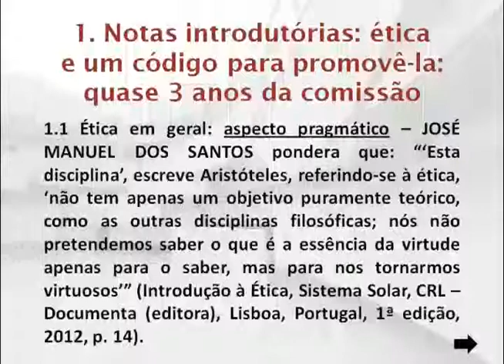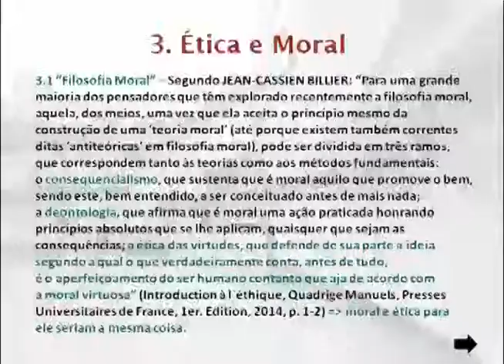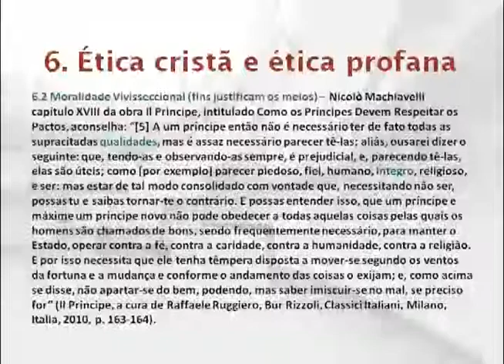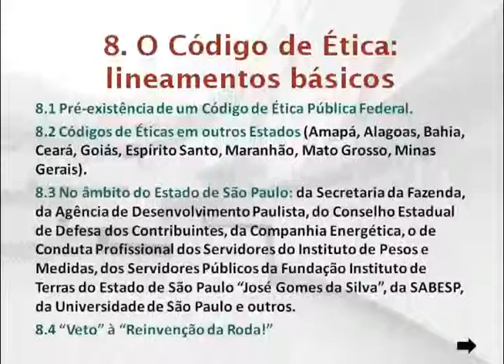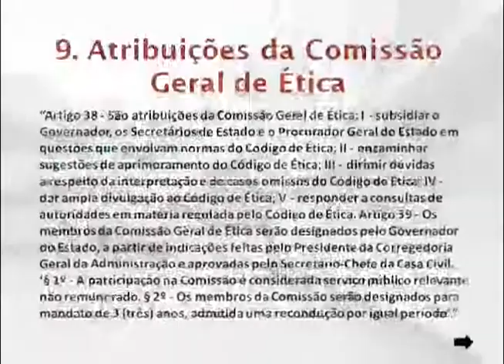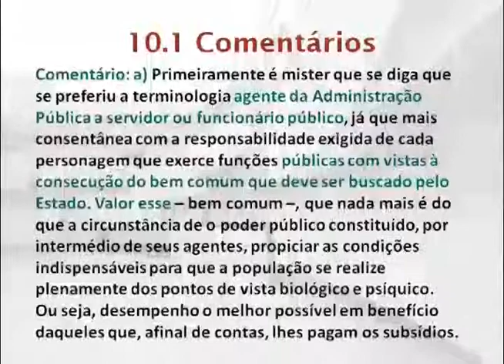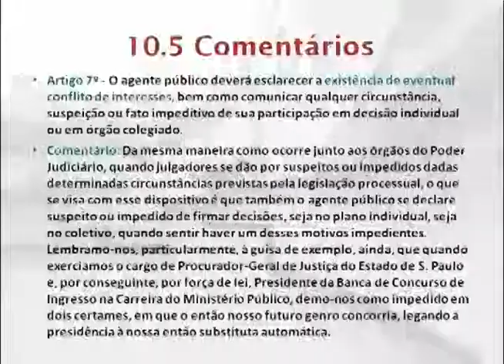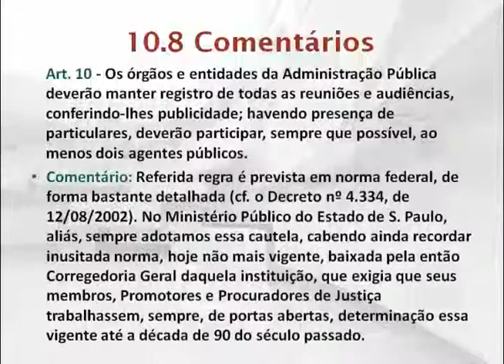27.03 Bloco II - Integridade da Administração - Mesa 2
Curso Integridade da Administração: Transparência, Probidade, Acesso à informação, Combate à corrupção - MESA 2

CÓDIGO  DE  ÉTICA  DA  ADMINISTRAÇÃO  ESTADUAL
Mesa composta por:
Dr. José Geraldo Brito Filomeno - Procurador de Justiça Coordenador da Comissão Geral de Ética Compartilhamento de Idéias
Dr. Edson Luiz Vismona - Presidente da Associação Brasileira de Ouvidores  e Presidente do Conselho de Transparência da Administração Pública